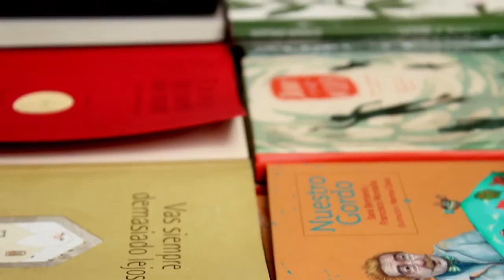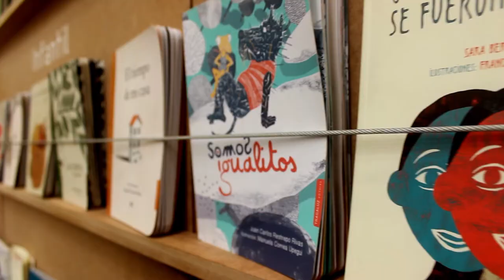Tragaluz editores [Fiesta del Libro] Telemedellín